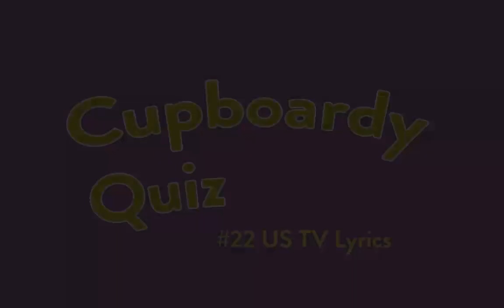Cupboardy Quiz #22: US TV Lyrics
Identify the American TV show from the theme tune lyrics! I know, it's been about 6 weeks, and this is what we've been waiting for... anticlimactic. However, look out for a cameo from J-Dog in this one...